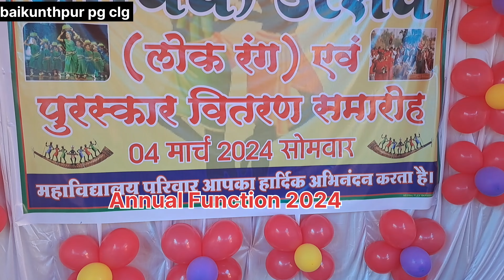Annual Function 2024 | ramanuj pg college baikunthpur | visuals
Annual Function 2024 | ramanuj pg college baikunthpur | before visuals